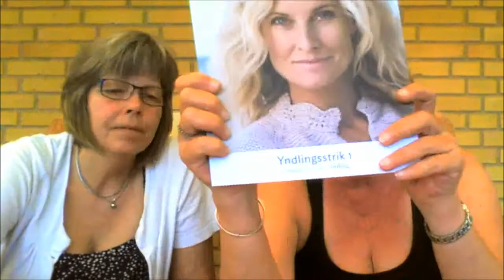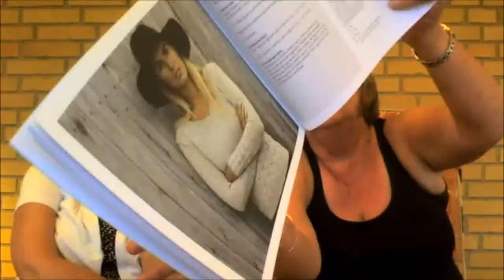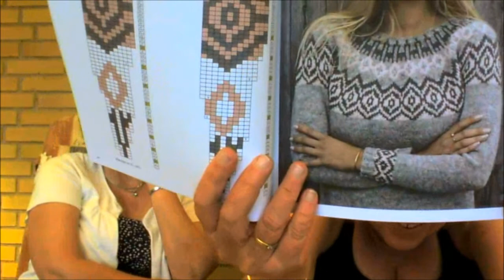EP124 plantefarvning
plantefarvekursus med G-uld, og strik på lisas terrasse